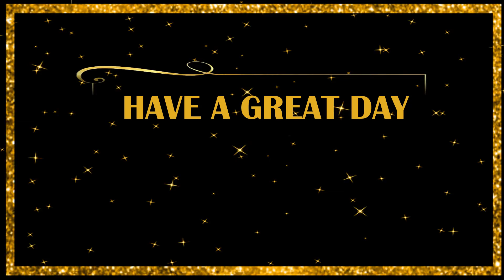Happy Birthday Wishes Video | Birthday Wishes Message, Status | Birthday Wishes Whatsapp Status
Birthday wishes video message to your loved ones!!!
Elegant Life!!!  WATCH FULL VIDEOS